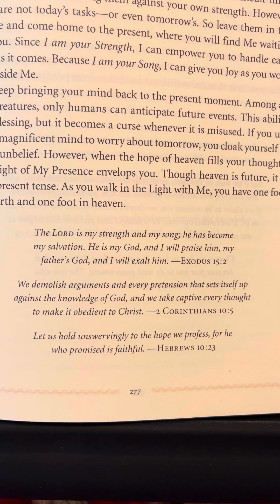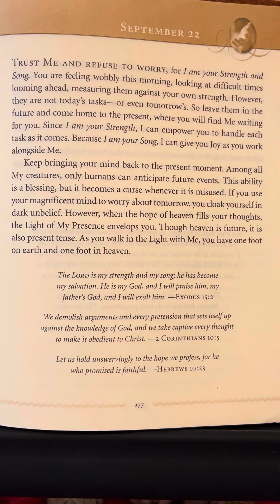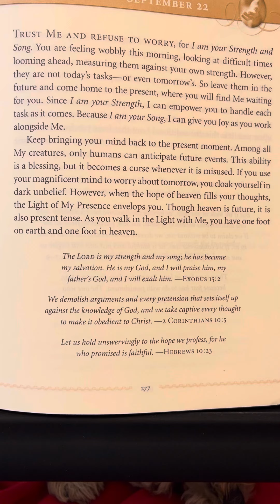September 22 - Jesus Calling